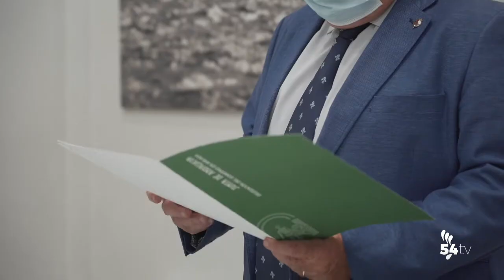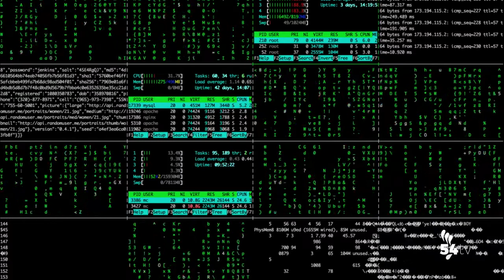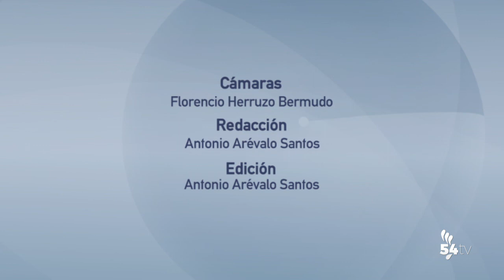INFORMATIVOS 18 NOVIEMBRE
Hoy, en titulares:
• La inmortal Carmen de Bizet estará el viernes en el Silo
• La Consejería de Salud valora que el carnet de vacunación COVID sea obligatorio para acceder a determinados espacios
• Fundación PRODE entrega la VI Edición del Premio “Avanzando junt@s” a Aurora Gómez Arrebola
• El colegio Salesiano de Pozoblanco se compromete con la in-vestigación de la leucemia infantil